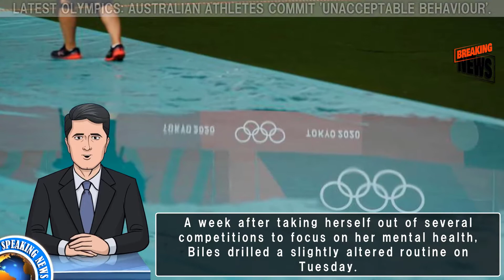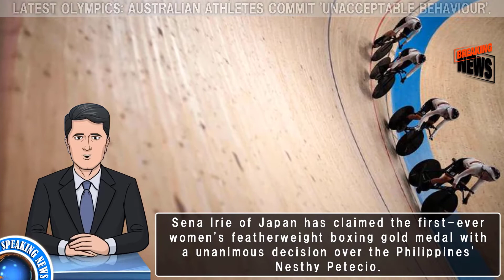Latest Olympics Australian athletes commit `unacceptable behaviour